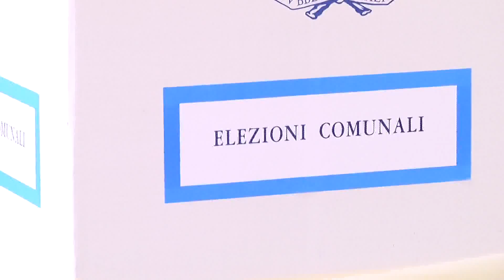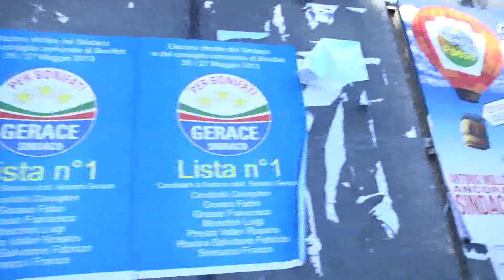Elezioni 2013, il voto di Bonifati e Maierà